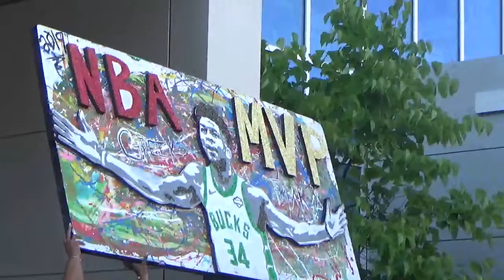Sign Made For NBA MVP Giannis Antetokounmpo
Greatest Sign Ever Made For An NBA MVP On Display In Milwaukee During MVP Celebrating For Giannis Sunday July 14 2019